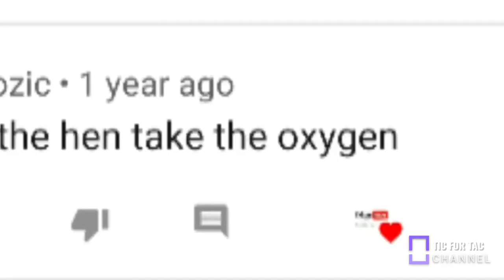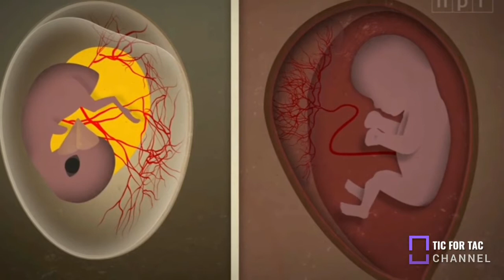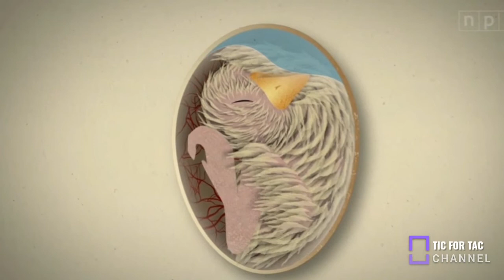Interesting facts in Telugu/interesting facts/mystery facts/Telugu mystery facts/unknown fact/facts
friends I made this video as most of my friends are requesting me to make video on interesting facts.hope you people will subscribe to me and encourage me to make such kind of videos in the future which are very informative and which gives a lot of information to all my subscribers.please don't forget to like share and subscribe to my channel and so that you will receive all my new videos in the form of notifications.
Note : this video content is made by the chanell owner .
from: TIC FOR TAC CHANNEL